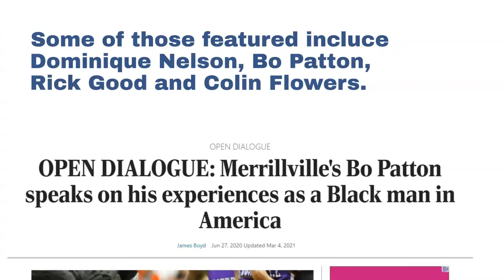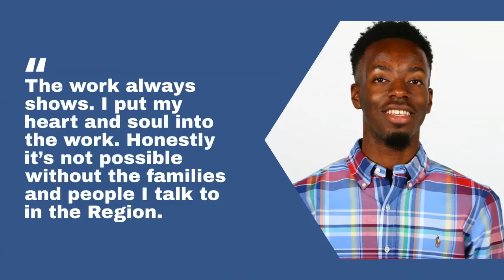WATCH NOW: Times Sports Writer James Boyd Wins 2 APSE Awards In Nationwide Contest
The Times' James Boyd received a pair of nods in the Associated Press Sports Editors' annual writing contest.